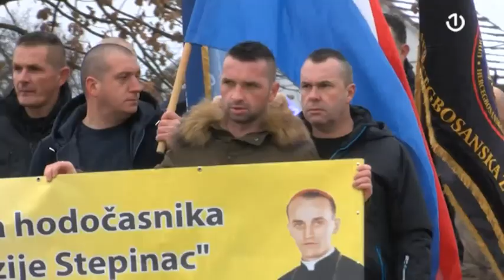Godišnjica zločina u Buhinim kućama